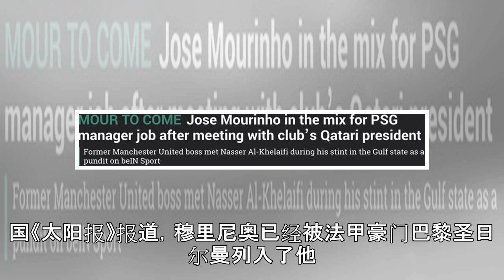曝穆里尼奥面会巴黎主席巴黎欧冠再败就请他出山